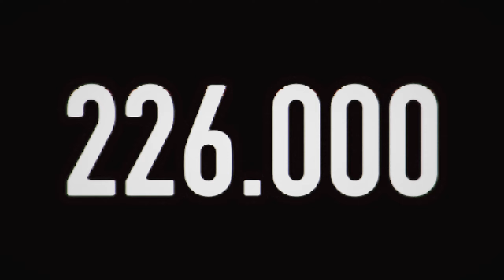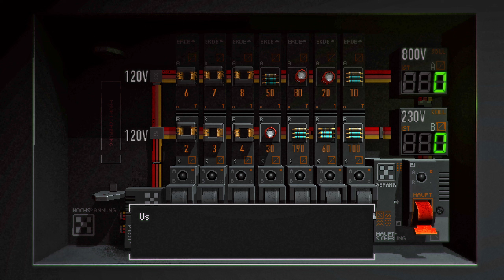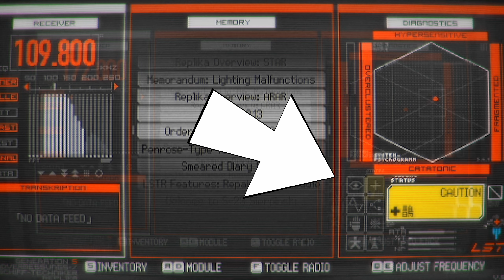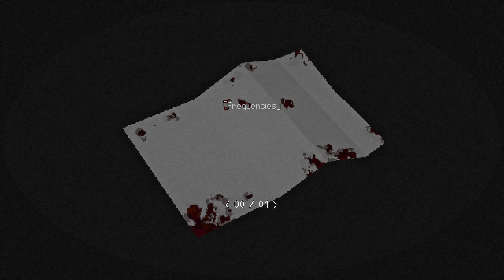ADLERS Hidden MONSTERS | SIGNALIS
We are Elster a cyborg that has crash landed on a planet. Surrounded my snow and danger, can we rescue our friend and get out in one piece?

You all seem like COOL people! Either way, we think you’re awesome and want to hangout at any of your preferred social sites below. Don’t see your favorite listed, it’s probably because we don’t know it exists yet. Go to one of these and yell at us about it and we’ll do our best to fix that!

Hi, glad you’re here! Or rather, this is where we would, if we had one. If you’d like to make a difference in a poor content creator’s life, follow the link below, to our website, and send us a message, we’d love to see what we could do to promote your product.

YOUR Product Name Here:  (this is a URL, you may not be able to tell at first glance but trust us).org

When we aren't making weird noises and playing video games (the wrong way) here on YouTube, we work as a multi-Media digital art and technology studio. Our work includes video game design, mobile application creation, digital art asset creation, 2D animation, logo design, website creation, and MUCH MORE.

Sinister            by:  Anno Domini Beats
Shadows         by:  Anno Domini Beats
Danger Snow  by:  Dan Henig
Alive Evil          by:  Hainbach